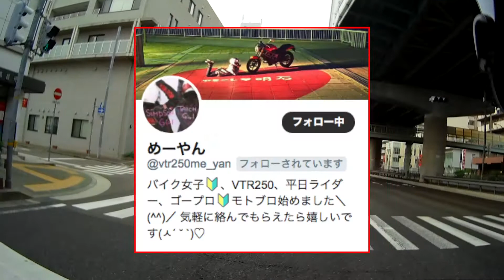【モトブログ】淡路島ツーリング＃１ 神戸 三ノ宮 アトランタ アメリカ（日本編）【ホンダ ホーネット250】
行くアテなし、喋るネタなし、行き当たりばったりなモトブログ。日本編最後の動画。淡路島ツーリング#1 序章。
めーやんのモトブログ

☆CAM（カメラ）
★セナ 10C

★ノーラン NOLAN N-104 EVO

★ダイネーゼ Lagna Evo ジャケット
★ダイネーゼ Shield Air G2 背面プロテクター

★カワサキ　防寒パンツ

★シンプソン 夏用グローブ

☆その他（小物）
★ホルスターバッグ（Henly begins）
★スマホホルダー（BESTEK)
★スマホホルダー（Excelvan)

上記の通り、当動画で表示される広告は自分自身の収益化の為の広告ではありません。当方は趣味の一貫として動画をアップしてますので動画で収益化するつもりは一切ありませんし、楽曲等の関係によりも出来ませんので、その旨ご理解の程よろしくおねがいします。